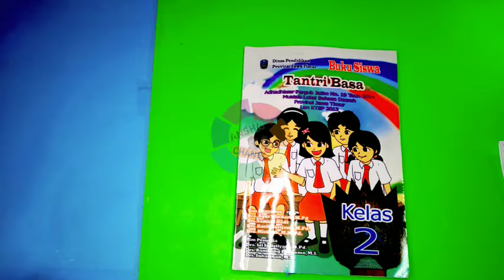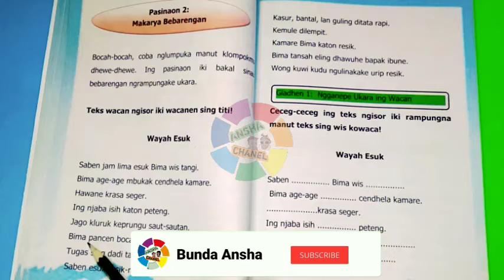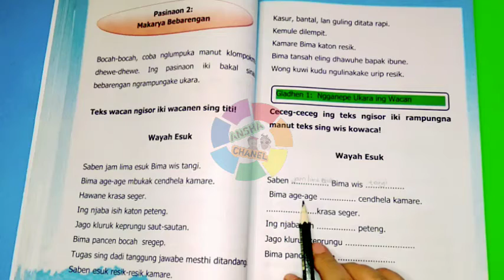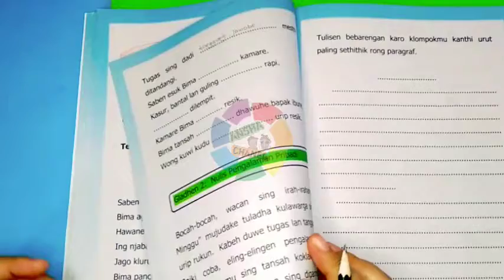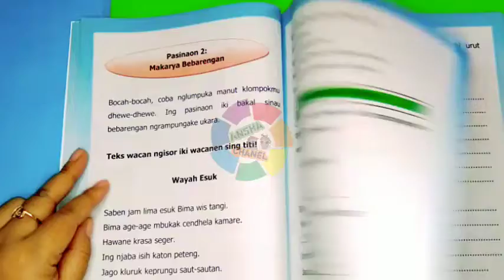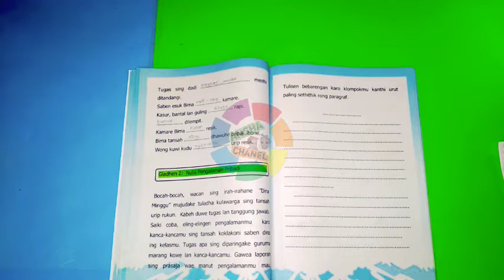BUKU TANTRI BASA SD KELAS 2 GLADEN WULANGAN 3 HALAMAN 67-70